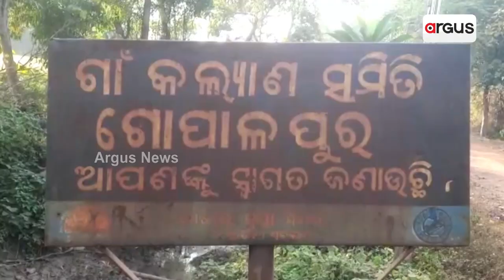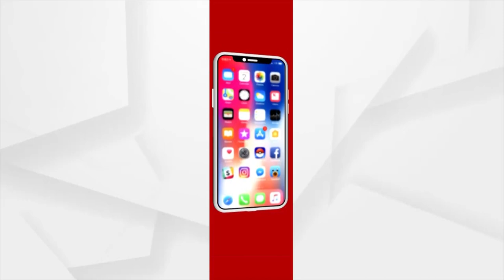ଭାଉ ବଢ଼ାଇଛି ବାଇଗଣୀ ରଙ୍ଗର ବନ୍ଧାକୋବି ଚାଷ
କ୍ଷେତରେ ଫଳିଛି ରଙ୍ଗୀନ ବନ୍ଧାକୋବି । ଏହାର ପତ୍ର ଗୁଡିକ ବାଇଗଣୀ ରଙ୍ଗର । ଭଦ୍ରକ ଜିଲ୍ଲା ବନ୍ତବ୍ଲକ ଛୟାଳ ସିଂ ପୁର ପଂଚାୟତ ଅନ୍ତର୍ଗତ ଗୋପାଳପୁର ଗାଁର ଚାଷୀ ଅନାମ ପାଲ ବିଗତ ଦୁଇବର୍ଷ ଧରି ଏହି ଲାଲ କୋବି ଚାଷ ନୁଆଁ କରି ଏହି ଅଞ୍ଚଳକୁ ଆଣିଛନ୍ତି । ଚାଷକୁ ଜୀବିକାର ପ୍ରାଥମିକ ଉତ୍ସ କରିଥିବା ଅନାମ ସବୁଜ ବନ୍ଧାକୋବି ସହିତ କରିଛନ୍ତି ବାଇଗଣୀ ରଙ୍ଗର ବନ୍ଧାକୋବି ।